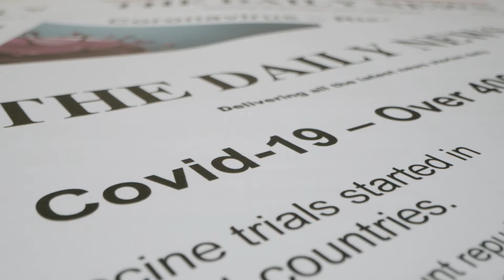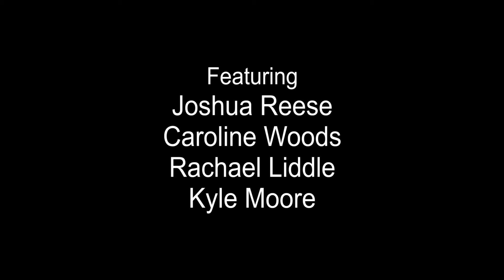Class of 2020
Davis Stack interviews 4 Chincoteague HS seniors about graduation in the age of Covid-19